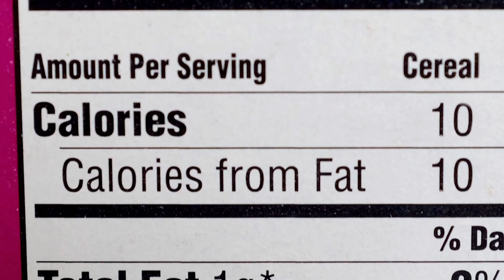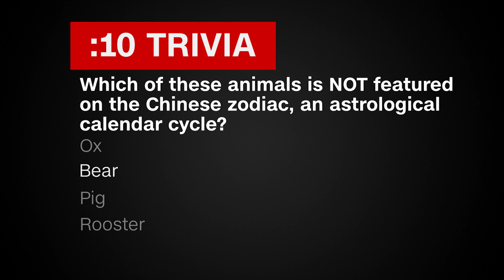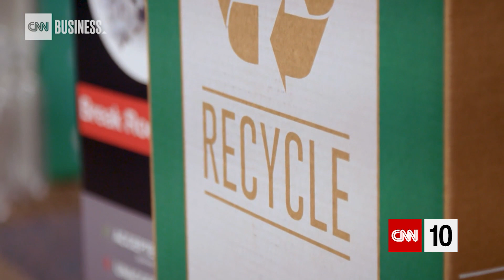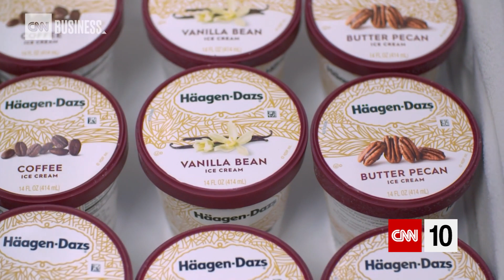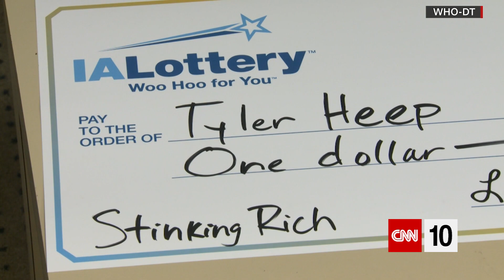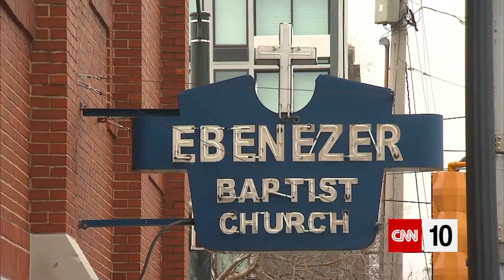State Of The Union Called Off | January 25, 2019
The U.S. president's annual State of the Union speech has been called off for now. Find out what led to its postponement -- and what the Constitution has to say about the address. Today's show also covers the world's largest annual human migration. And we look at an attempt to reduce plastic waste by reviving a milkman delivery model.